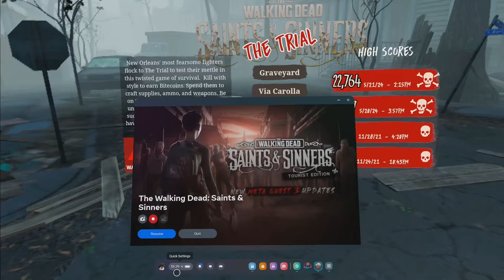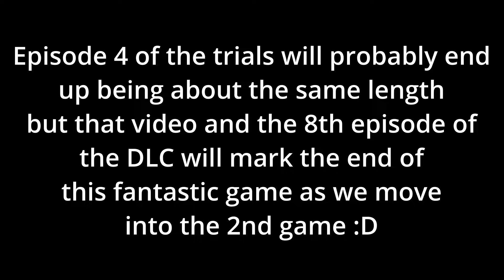TWD S&S Trials Advanced difficulty Ep 3 Via Carrola!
This takes SO long omg